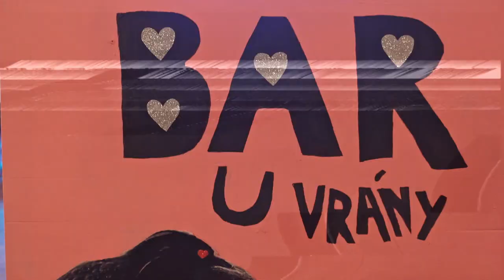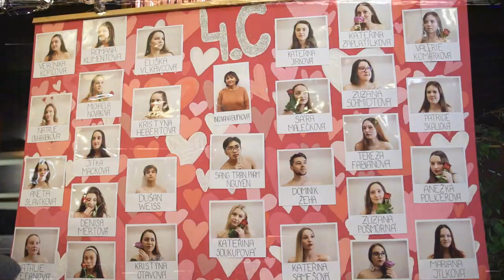❤️Lásky plný ples v podání 4.C, OC Česká Lípa 🎬🎥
Video: Jan Syrový - Kamera a střih 🎬
Foto: Lukáš Marhoul / Photography 📸
Moderátor: Robert Kučera🎙
Kapela Pagas 🎶
Choreografie: Kateřina Kohoutová a Kuba Lípa 🎭
Agentura: Bezva Maturák 🎉